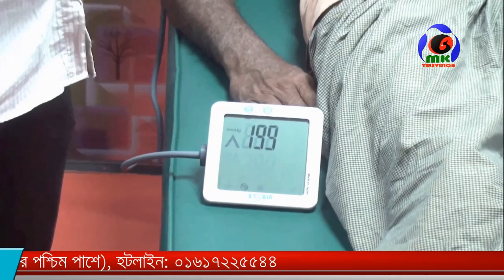গাইবান্ধায় মহিলা দলের সড়ক অবরোধ, গাড়ি ভাংচুর । MK TV BD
গাইবান্ধায় মহিলা দলের সড়ক অবরোধ, গাড়ি ভাংচুর
MKTVBD